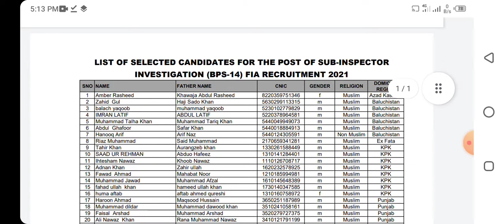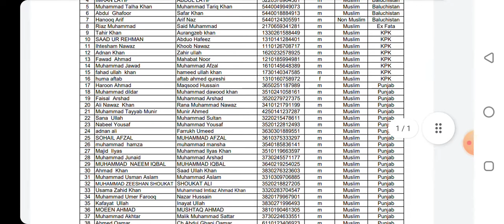FIA final merit list announced 2022.@Science_experiments-u9z